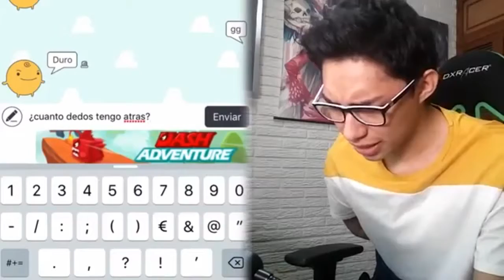MOMENTOS DIVERTIDOS EN LOS VIDEOS JUEGOS | Fernanfloo